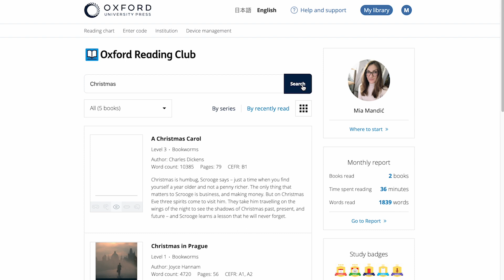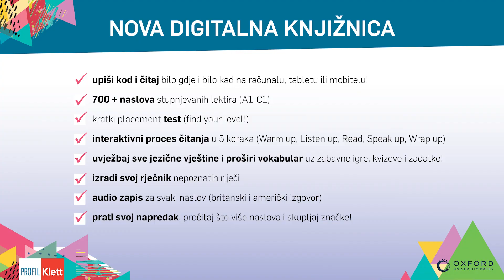Upoznajte Oxford Reading Club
Nova digitalna knjižnica Oxford Reading Club sadrži više od 700 stupnjevanih lektira na engleskom jeziku prilagođenih za sve uzraste i razine znanja engleskog jezika.

Digitalna knjižnica se može koristiti bilo gdje i bilo kada, a za pristup svim naslovima potrebno je samo upisati digitalni kod.